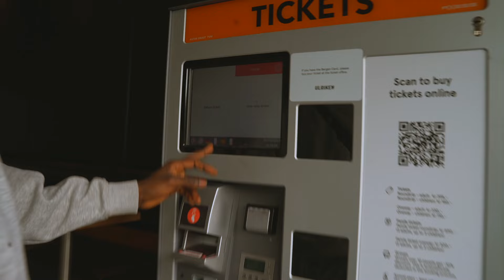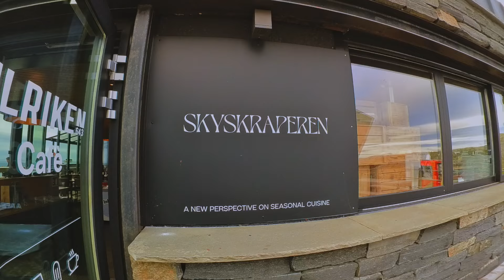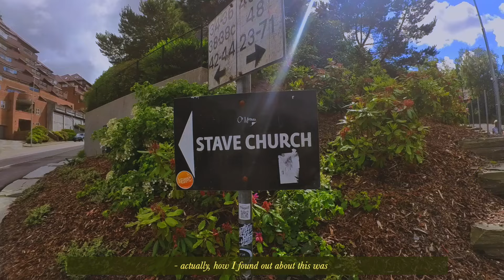maybe life is worth living after all ☀️🐬 norway vlog #2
welcome to another travel vlog!!! I've been feeling a bit down and lost, but something about Bergen just restores my desire to live. It truly is the most beautiful city in norway and I'm so privileged to be here!!! I hope you enjoy the vlog! xoxo

big thanks to my brother for inviting me over and for helping out with filming :))

📹 camera: insta360 go 3 + iPhone 13 + Sony Alpha 7S
editing: final cut pro
💛 sub count: 924

chapters xx
1. gym anxiety + feeling like a failure lol 00:00-00:32
2. vlogging in public (ootd + the best burgers in bergen allegedly) 00:33-02:57
3. day 02 (CHALLENGERS PT.2 + bergen at night) 02:58-04:02
4. day 03. ulriken, the most beautiful view in bergen 04:03-06:05
5. feeling lethargic, going gym and eating a British delicacy lol 06:06-06:47
6. day 04. a random day in my life in norway 06:48-07:21
7. visiting the Fantoft Stavkirke [& healing in nature] 07:22-09:32
8. I might move to norway...? 09:33-10:15